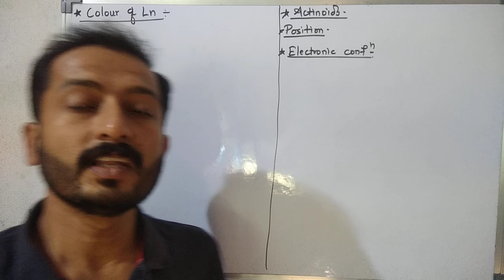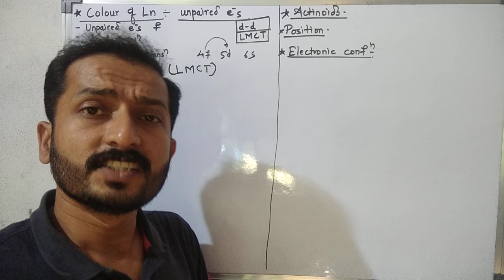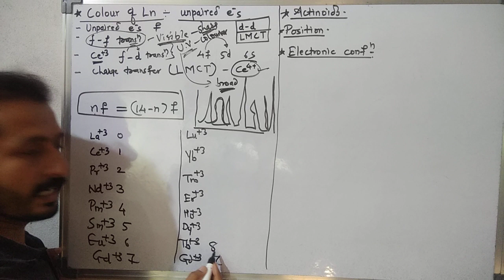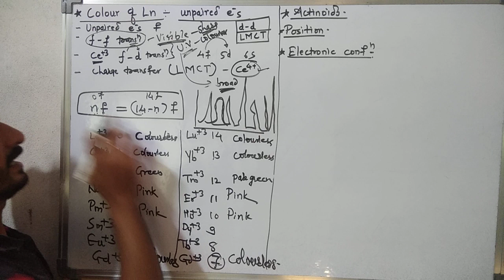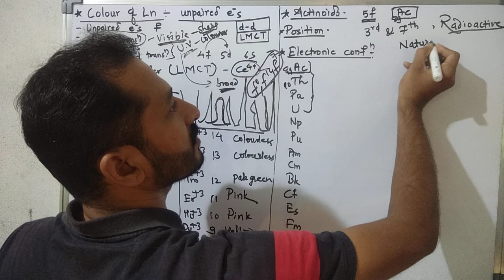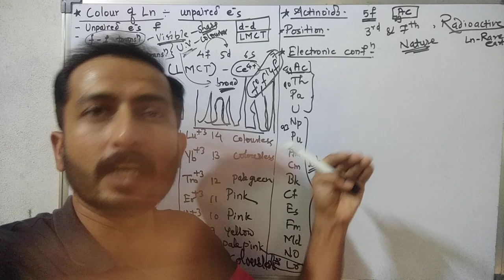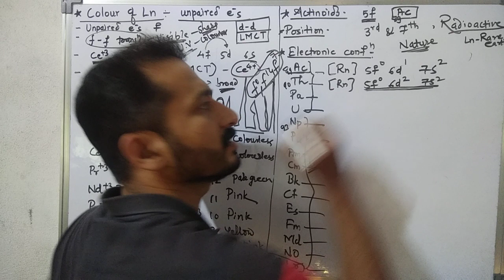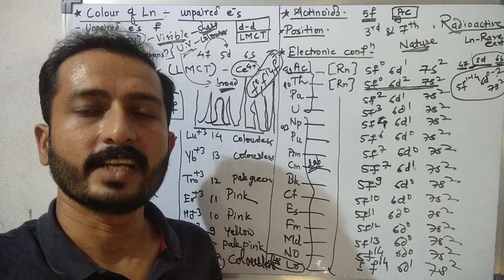Transition & Inner Transition Elements L 31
Chemistry (colour of Ln, electronic conf.of Actinoids)